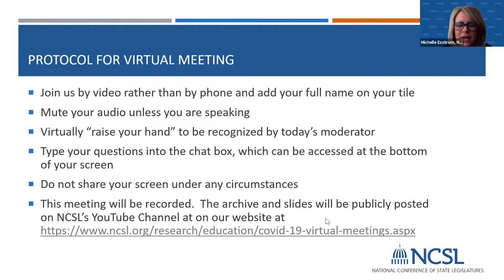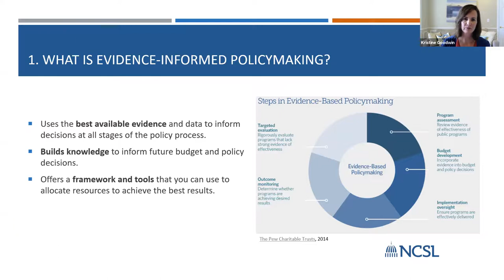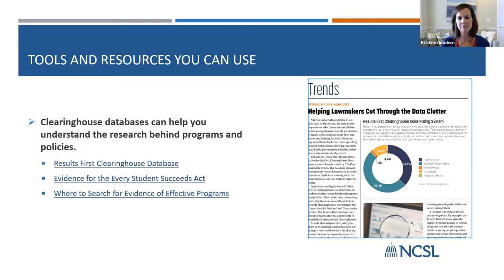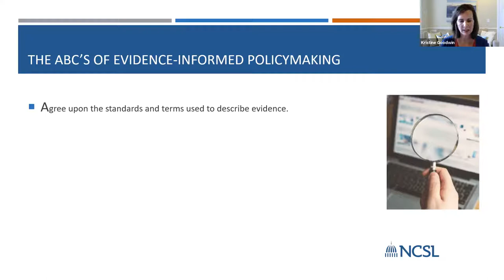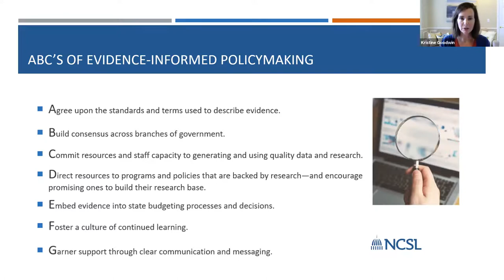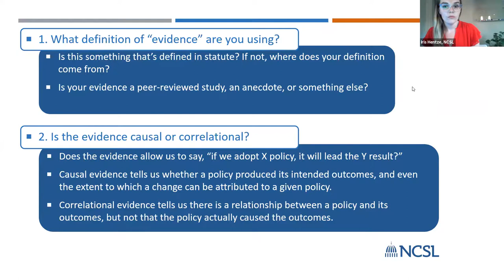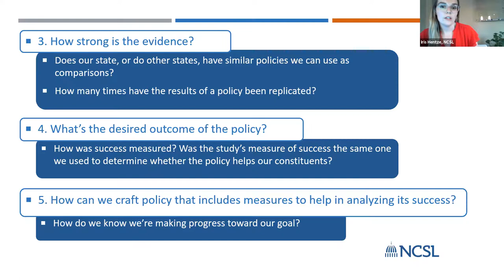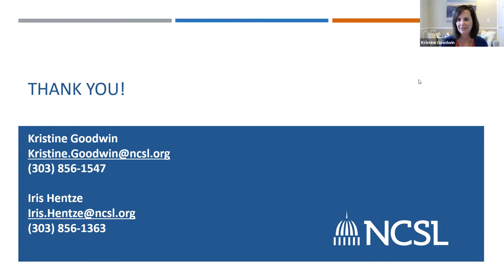Evidence-Based Policymaking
Kristine Goodwin, Director of NCSL’s Center on Evidence-Based Policymaking and Iris Hentze, Policy Specialist- NCSL share best practices and ideas related to evidence-based policymaking. June 26, 2020.